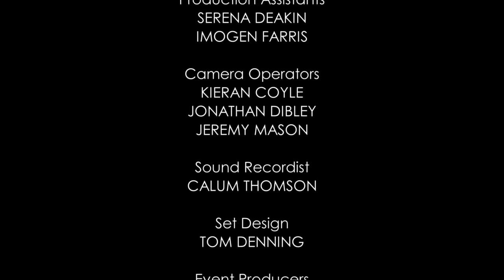"There's no blueprint...you learn from mistakes" Eddie Redmayne on Acting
Eddie Redmayne shares fascinating craft insight and unpicks his performances in The Danish Girl and Theory of Everything in this intimate session, in conversation with Breakthrough Brit Letitia Wright and BAFTA Scholar Jonny Lavelle.